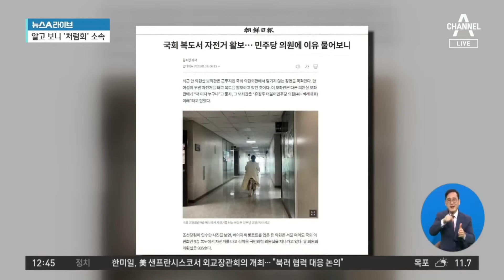한동훈에 “너” 했던 유정주…돌연 “약속해요” | 뉴스A 라이브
한동훈에 “너” 했던 유정주…돌연 “약속해요”

■ 방송 : 채널A 뉴스A 라이브 (12시~13시 20분)
■ 방송일 : 2023년 11월 15일 (수요일)
■ 진행 : 이용환 앵커
■ 출연 : 강성필 민주당 국민소통위 부위원장, 구자룡 변호사, 서재헌 민주당 대구시당 청년위원장, 장예찬 국민의힘 청년최고위원

[이용환 앵커]
민형배 의원 이야기를 또 해볼게요. 민형배 의원이 시간은 좀 됐네요. 1년 정도가 됐습니다. 민형배 의원이 한동훈 장관을 향해서 이렇게 이야기한 적이 있어요. 법·빌·한. 법·빌·한이 뭐야, 궁금하시죠? 민형배 의원의 법·빌·한의 해석은 이러했습니다. 한동훈 장관을 겨냥해서 말이죠. 들어보시죠. 네 분 중에 법·빌·한이라는 단어를 알고 계신 분 계셨습니까, 혹시? (처음 듣는) 처음 듣습니까? 흥행이 안됐네요.

한동훈 장관을 향해서 연일 민주당 쪽에서 아주 독설을 퍼붓고 있습니다. 유정주 민주당 의원은 그다지 어린 ○도 아닌 정치 후지게 만드는 너. 한동훈 너. 유정주 의원은 한동훈 장관보다 나이가 두 살 어린 것으로 제가 알고 있는데. 어쨌든, 정치 후지게 만드는 너. 민형배 의원은 어이없는 ○○네. 정치 후지게 한 것은 한동훈 같은 ○○들이다. 이런 단어들이 나왔습니다. 강성필 부위원장님은 지금 한동훈 장관을 향해서 연일 1일 1막말 논란이 불거지고 있는 이 상황, 어떤 평가를 주고 싶으신지요?

〈평일〉
08시 00분 라디오쇼 정치시그널 (유튜브 라이브)
08시 50분 김진의 돌직구 쇼
10시 20분 김진의 더라방 (유튜브 라이브)
12시 00분 뉴스A 라이브
15시 50분 강력한 4팀
17시 20분 뉴스TOP10
19시 00분 뉴스A

〈주말〉
12시 00분 토요랭킹쇼·뉴스A 라이브
17시 40분 뉴스TOP10
19시 00분 뉴스A

〈평일〉
08시 00분 라디오쇼 정치시그널 (유튜브 라이브)
08시 50분 김진의 돌직구 쇼
10시 20분 김진의 더라방 (유튜브 라이브)
12시 00분 뉴스A 라이브
15시 50분 강력한 4팀
17시 20분 뉴스TOP10
19시 00분 뉴스A

〈주말〉
12시 00분 토요랭킹쇼·뉴스A 라이브
17시 40분 뉴스TOP10
19시 00분 뉴스A